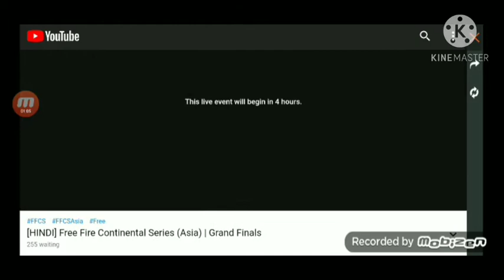Free Fire এর নতুন FFCS emote...... full information in this video....